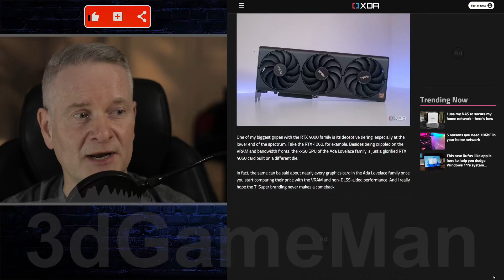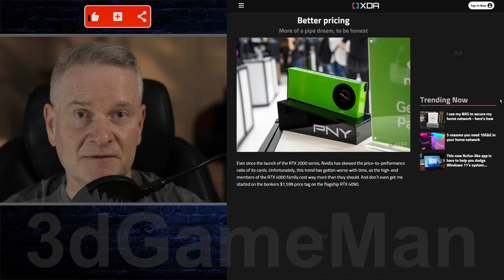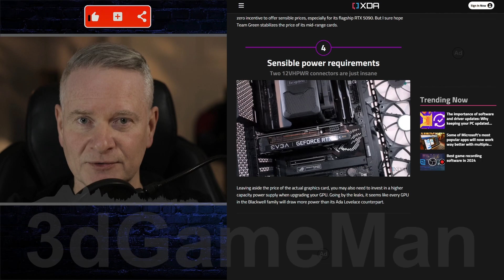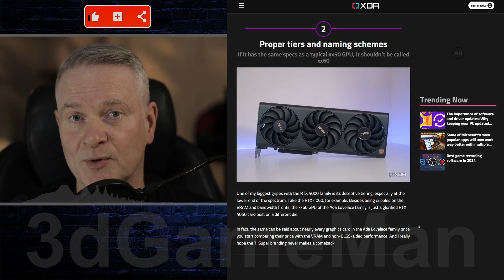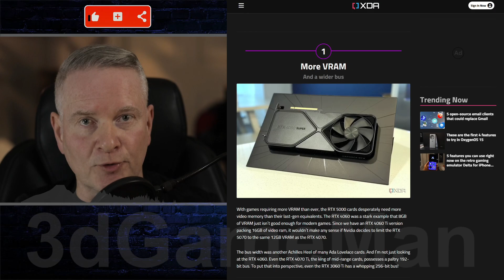NVIDIA 5000 Series Improvements news nvidia #5090 #5080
While NVIDIA's RTX 40 series has undoubtedly pushed the boundaries of GPU performance, it hasn't been without its flaws. As we eagerly anticipate the next generation, the RTX 5000 series, here are five key areas where NVIDIA could make significant improvements.